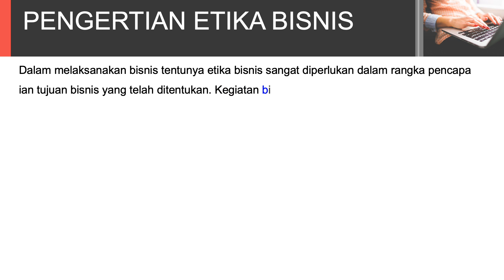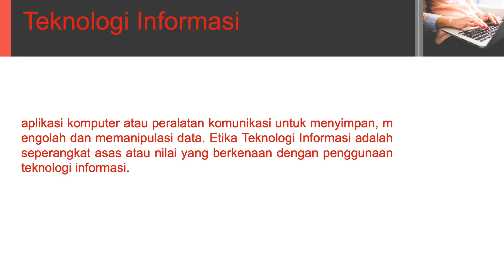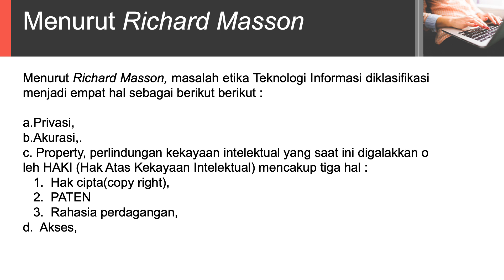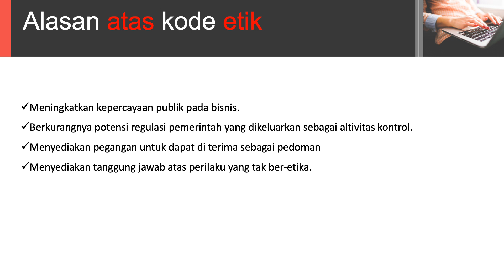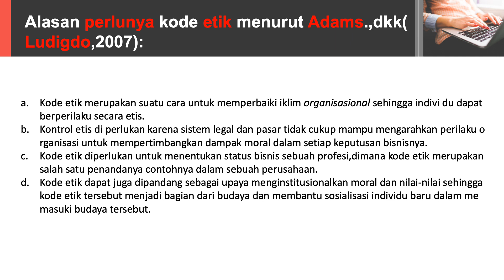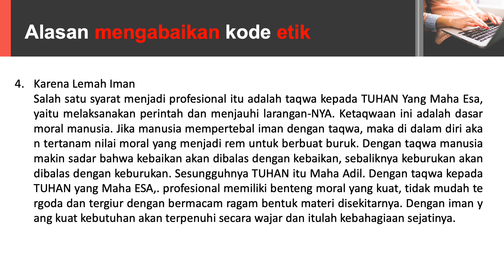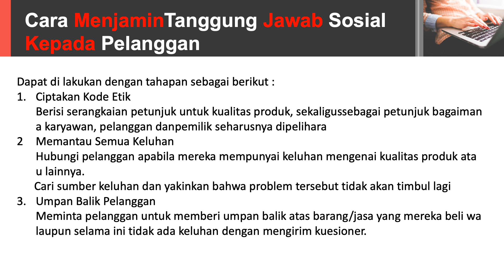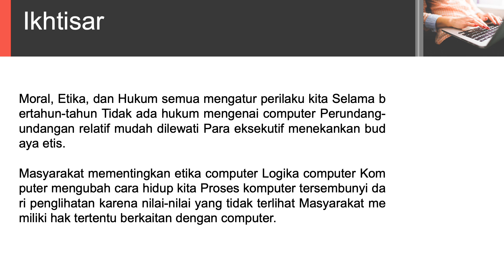ETIKA BISNIS DALAM TEKNOLOGI INFORMASI "PART 6"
Dalam melaksanakan bisnis tentunya etika bisnis sangat diperlukan dalam rangka pencapaian tujuan bisnis yang telah ditentukan. Kegiatan bisnis yang berlandaskan etika adalah bisnis yang dilakukan berdasarkan metoda-metoda yang baik serta cara berfikir yang sesuai dengan logika dan estetika yang berkembang di masyarakat Dengan demikian bisnis yang berdasarkan etika akan berjalan tanpa merugikan pihak-pihak lain. aplikasi komputer atau peralatan komunikasi untuk menyimpan, mengolah dan memanipulasi data. Etika Teknologi Informasi adalah seperangkat asas atau nilai yang berkenaan dengan penggunaan teknologi informasi.